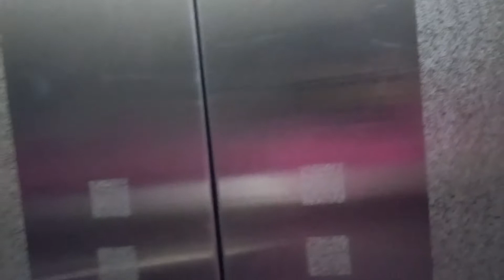রুই মাছের টক(তেঁতুল)-ঝাল- সুস্বাদু বাংলা ফিশ কারি রেসিপি/মিনির জন্য রুই মাছ বাজি,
রুই মাছের টক(তেঁতুল)-ঝাল- সুস্বাদু বাংলা ফিশ কারি রেসিপি |